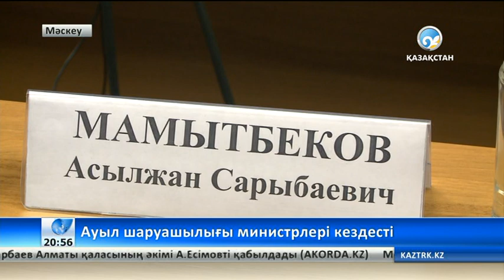Ресей шегірткемен күресуді Қазақстаннан үйренбекші